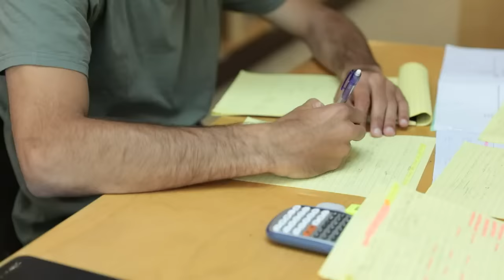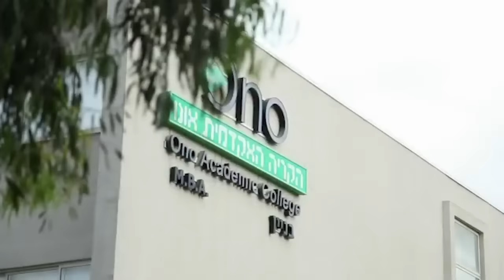תואר שני בחינוך עם התמחות בספורט | הקריה האקדמית אונו